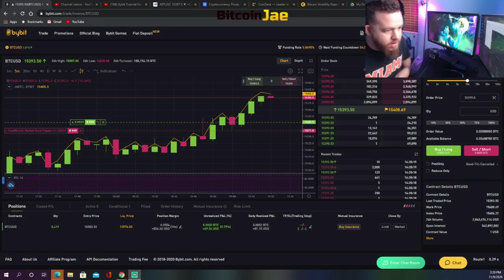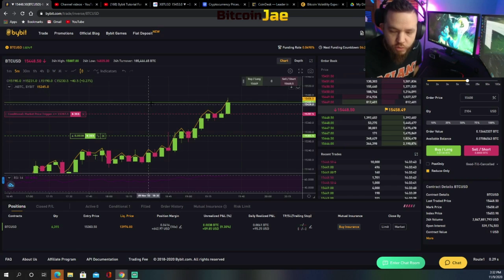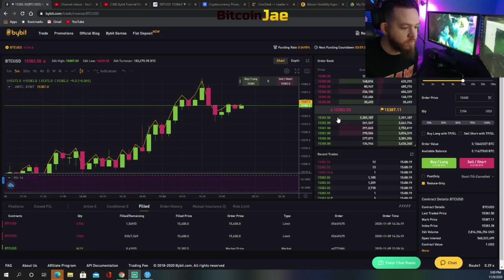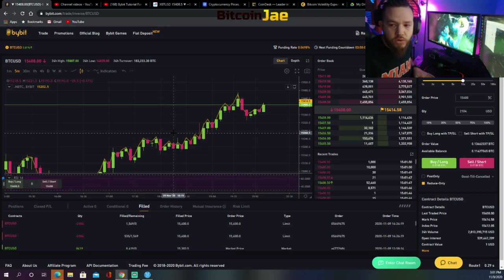How To Make $200 Profit Easily Trading Bitcoin On Bybit | LIVE TRADING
In this video, we walk you through our thought process and reasoning as we take multiple trades. We show you how to maintain the trade and how to secure profits. We made $200 profit trading live with a $1,000 Account in just a few hours.

 Trade on Bybit with Leverage & Get up to $500 Deposit bonus!